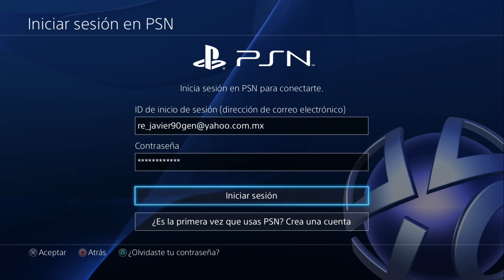Como agregar una cuenta PSN más en la PS4 | Video-Pedido.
Aki está el video-Pedido para @Nestro Ortiiz, y bueno man, es simple, es casi lo mismo al encender la ps4 por 1ra ves,
en caso de que tengas una cuenta principal tendrás que poner "Activar" en el momento que te pregunte
si quieres que sea la cuenta PS4 principal, yo le di "No activar" porque esta cuenta no la uso, solo para algunas cosillas jejeje.
Es todo man, cualkier duda o dudas que tengan, decirme =D. Los saluda Javi3r90Gen.

main()
Como agregar una cuenta PSN en la PS4
how add PSN acount in the PS4
agregar cuenta PSN en una PS4